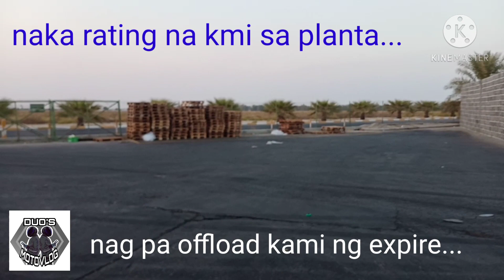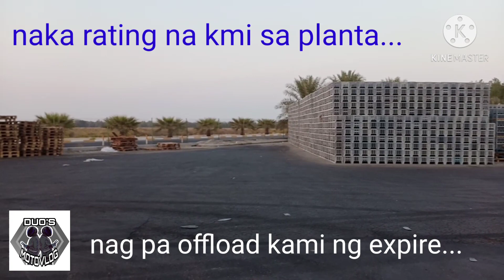nakarating kami sa planta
pag ng delever kmi sa bawat brance...page uwe namin my karga kmi expire at emty crates...